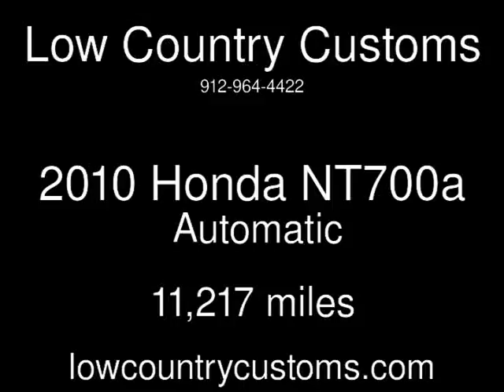2010 Honda NT700a Used Motorcycles - Savannah,GA - 2017-03-09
See more details about this used motorcycle This 2010 Honda NT700a with 11,217 miles is for sale at Low Country Customs.